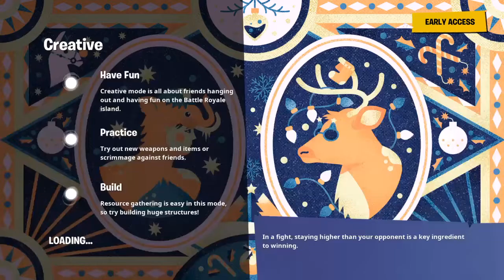NO SCOPE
Fortnite